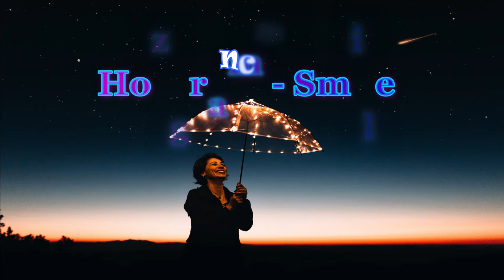Hozgram - Smile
video description.

(Copy & Paste)

ANNOUNCEMENT !